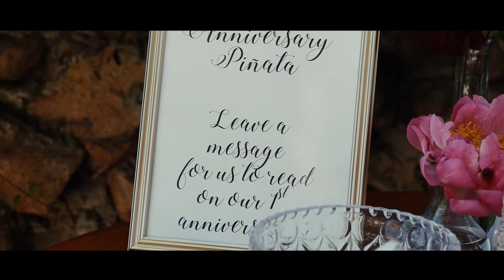Lopez Cabral Al Fin - Mexican Hacienda Inspired Wedding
Sharing my wedding video!
Ceremony venue:  Mission San Luis Rey
Reception venue: Rancho Buena Vista Adobe